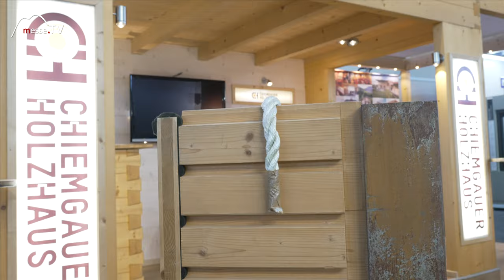Massivbauweise mit Holz - Chiemgauer Holzhaus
Holzhäuser erfreuen sich derzeit großer Beliebtheit. Wir haben Chiemgauer Holzhaus am Messestand auf der Heim+Handwerk 2022 in München besucht und lassen uns die massiven Blockhauswände zeigen die dort zum Einsatz kommen.

Der Aufbau der Blockhauswand ist komplett ökologisch. 12 cm starke Holzbohlen außen, eine Holzfaserdämmung, eine Installationsebene für die Elektrik und darauf folgt eine Blockinnenbohle. Ausschließlich Holz. Kein Kleber, kein Leim, keine Folie im Wandaufbau.

In Sachen Energieeffizienz ist alles bis hin zum Passivhaus möglich.

Erfahren Sie mehr in unserem Messe.TV Beitrag!